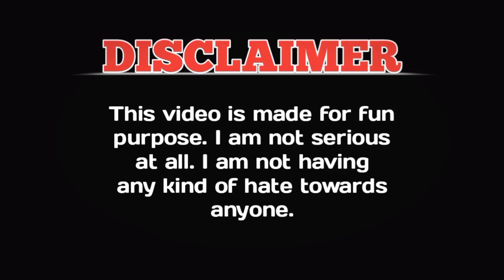PK Funny Dubing😂Free Fire Funny Video||Blue Criminal🔥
Hii... Friends

"GAMER ALONE"

This Channel Is Only For Your Entertainment Purpose

Free Fire Funny Dubbing

Free Fire Funny Video Hindi Dubbing

PK all comedy scenes

PK funny dubbing video

PK funny video

PK amir khan

Entertainment channel

COURTESY :- Footage We Used All Are Collected. If This Video Has Any Footage Of You, Don't Strike Directly. Thanks..

Non-profit, educational or personal use tipo the balanco in favor of far use,